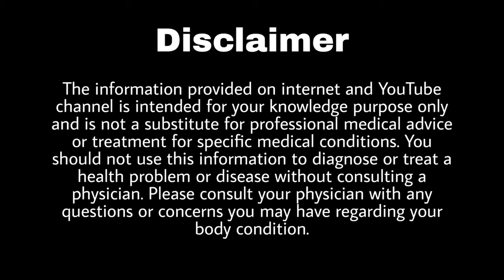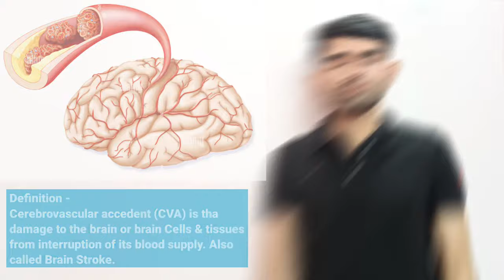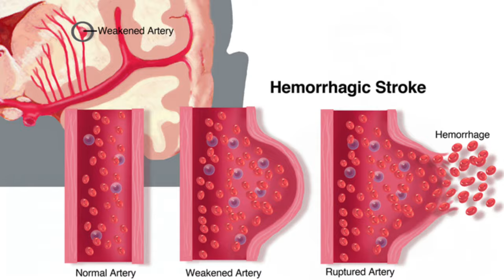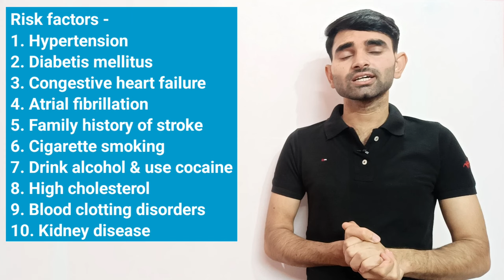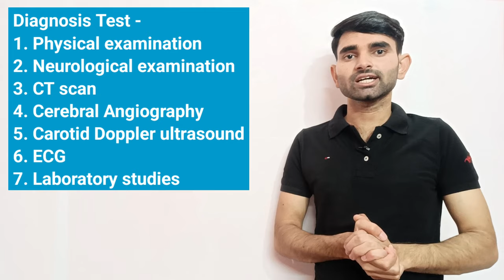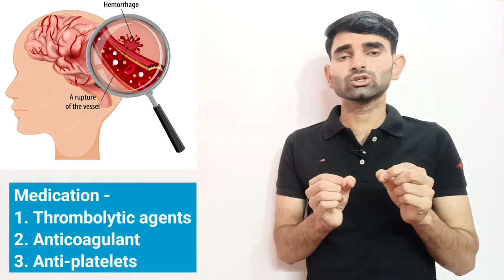Cerebrovascular Accident in Hindi | Causes, Symptoms And Treatment of Brain Stroke in Hindi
Time stamp -
0:42 Brain Stroke kya hota hai
2:04 Causes of Brain Stroke
3:55 Risk factors of Brain Stroke
6:50 Symptoms of Brain Stroke
8:21 Diagnostic Test of Brain Stroke
10:35 Treatment of Brain Stroke
Keywords -
brain stroke kya hota hai
brain stroke
brain stroke recovery
brain stroke symptoms in telugu
brain stroke ke lakshan
brain stroke kaise hota hai
brain stroke in hindi
brain stroke symptoms in hindi
brain stroke animation video
brain stroke patient
brain stroke telugu
brain stroke symptoms in tamil
brain stroke symptoms
brain stroke meaning
brain stroke treatment
brain stroke treatment in hindi
brain stroke meaning in hindi
cerebrovascular accident
cerebrovascular accident in hindi
cerebrovascular disease
cerebrovascular accident case presentation
cerebrovascular accident lecture
cerebrovascular disease pathology
cerebrovascular accident in tamil
cerebrovascular accident nursing
cerebrovascular accident pathophysiology
cerebrovascular disorders
cerebrovascular accident bsc nursing 3rd year
cerebrovascular stroke
cerebrovascular accident nursing care plan
cerebrovascular accident care plan

Thanks